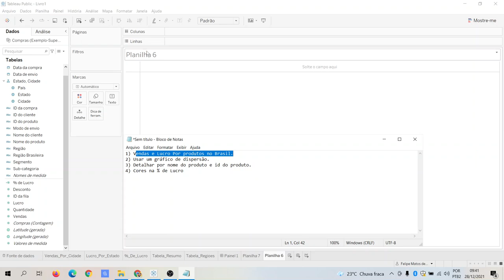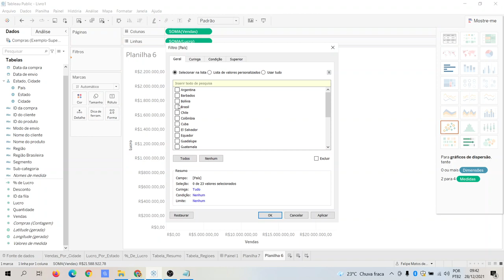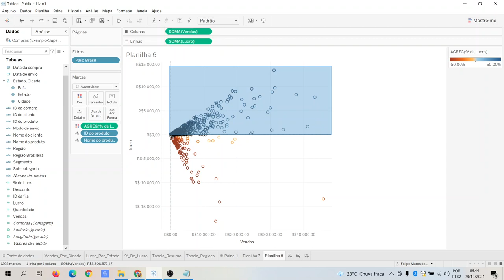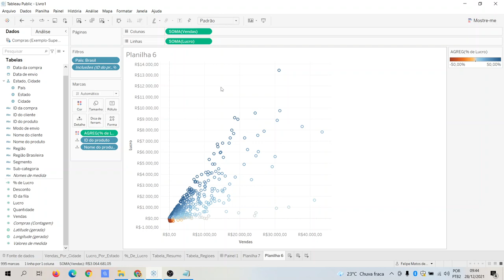VÍDEO 13 - GRÁFICO DE DISPERSÃO NO TABLEAU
Fala Pessoa!

Nesse vídeo a gente vai construir um gráfico de Dispersão no Tableau, com um exemplo bem fácil e prático para você aplicar nas suas visualizações.